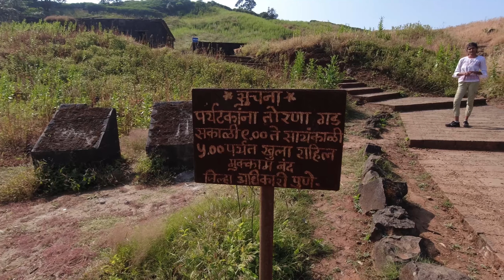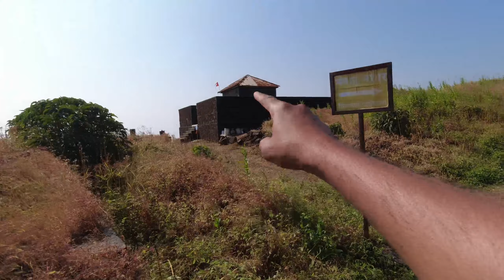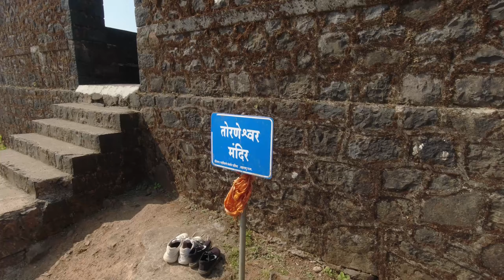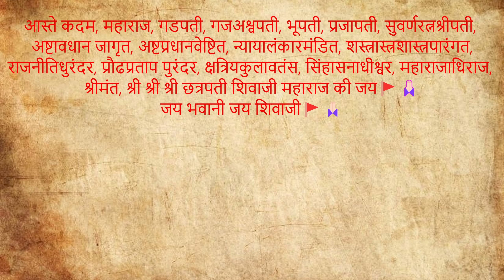TORANA FORT : छत्रपति शिवाजी महाराज ने जीता हुआ पेहला किला 🚩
This fort is believed to have been constructed by the Shiva Panth in the 13th century. A Menghai Devi temple, also referred to as the Tornaji temple, is situated near the entrance of the fort. Malik Ahmed, a Bahamani ruler, captured this fort during the reign of Alauddin Khilji during the late 1470s.

In 1646, CHATRAPATI SHIVAJI MAHARAJ captured this fort at the age of sixteen, thus making it one of the first forts that would become one of the forts of the Maratha empire. CHATRAPATI SHIVAJI MAHARAJ renamed the fort ' 'Prachandagad' ' as Torna, and constructed several monuments and towers within it.

In the 18th century, the Mughal empire briefly gained control of this fort after the assassination of CHATRAPATI SHIVAJI MAHARAJ son CHATRAPATI SAMBHAJI RAJE. Aurangzeb, the then Mughal emperor, renamed this fort Futulgaib in recognition of the difficult defense the Mughals had to overcome to capture this fort. It was restored to the Maratha confederacy by the Treaty of Purandar.